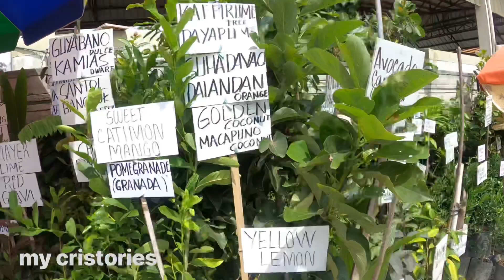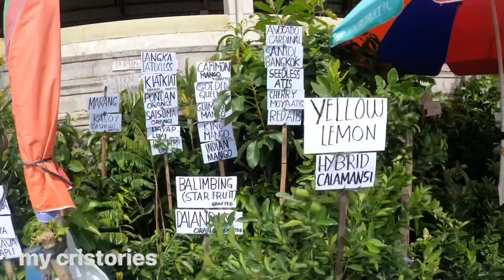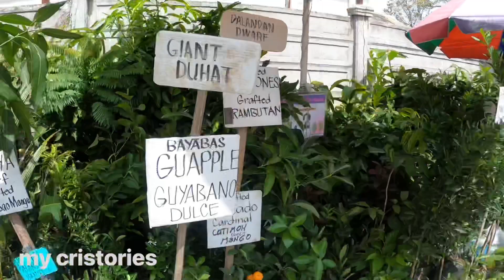Best Bulalohan in Tagaytay- Mahogany Beef Market - 4K Virtual Walking Tour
Popular marketplace with merchants selling produce, butchered beef & a beef soup known as bulalo.

🚫 A Reproduction, reupload, rebroadcast, and distribution of my videos are prohibited.